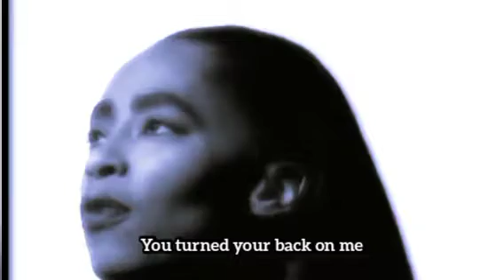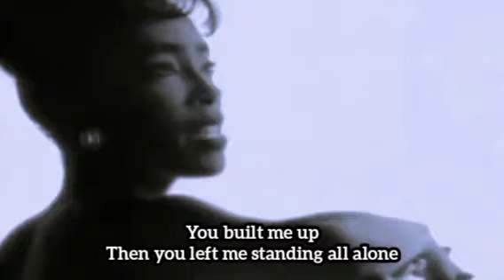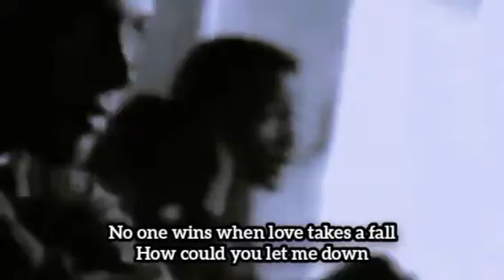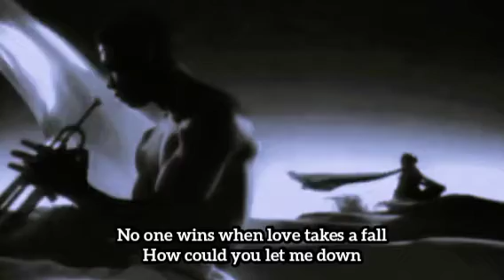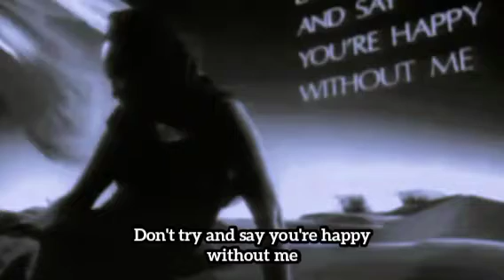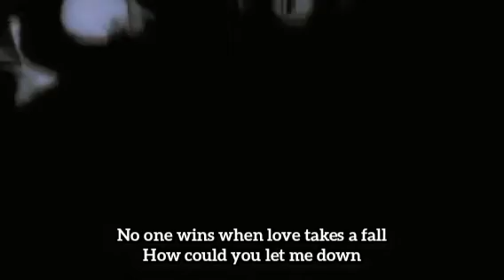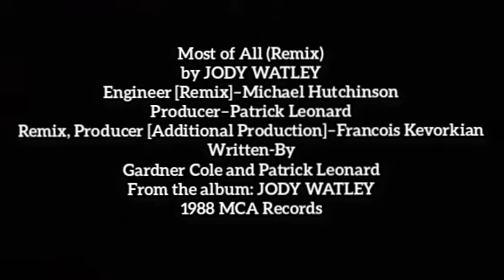Most Of All (1988) "Video Mix /Lyrics" - JODY WATLEY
Most of All (Remix)
by JODY WATLEY
Engineer [Remix] – Michael Hutchinson
Producer – Patrick Leonard
Remix, Producer [Additional Production] – Francois Kevorkian
Written-By
Gardner Cole and Patrick Leonard
From the album: JODY WATLEY
1988 MCA Records

*Video Clips
- Still a Thrill
- Real Love (David Fincher -Director)
- Most of All (David Fincher -Director)
courtesy of Jody Watley